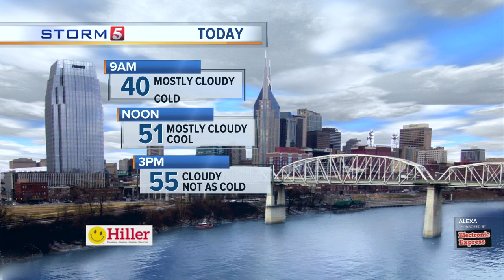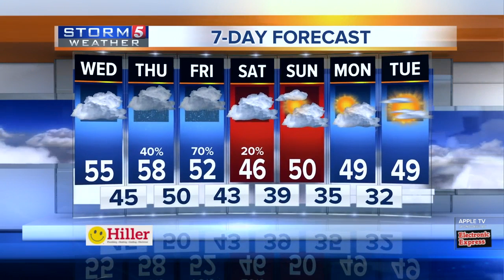Lelan's early morning forecast: Wednesday, December 12, 2018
Lelan Statom's early morning forecast for Wednesday, December 12, 2018. Thanks to a southerly wind, temperatures will top out near normal in the mid 50s.